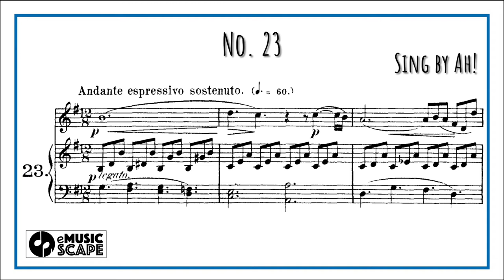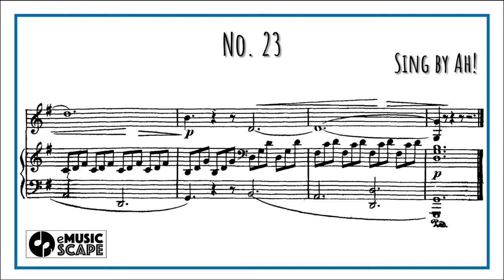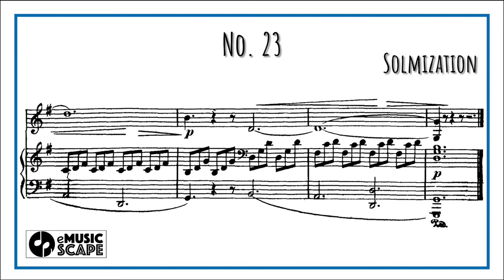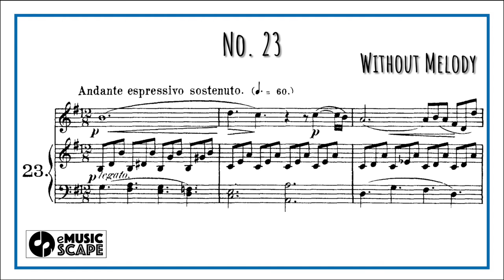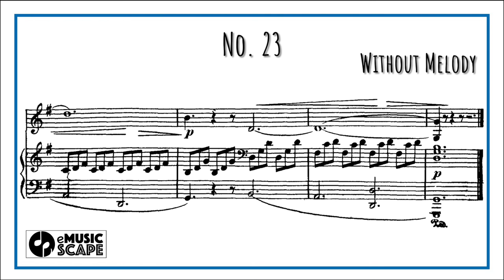Concone 50, Op.9 No.23 (Medium Voice with Vocal)